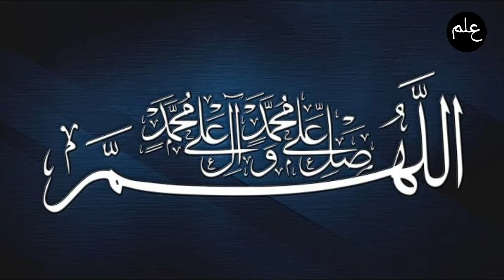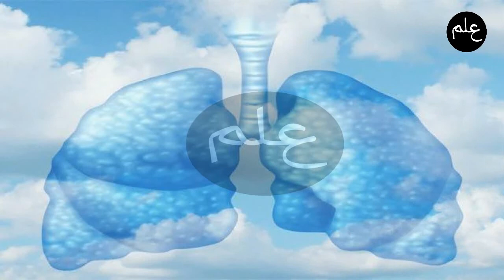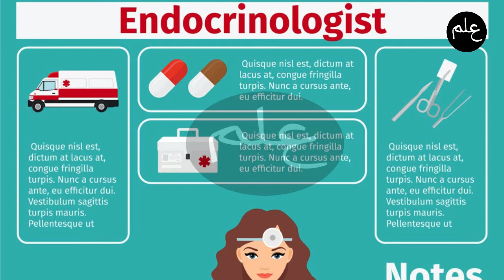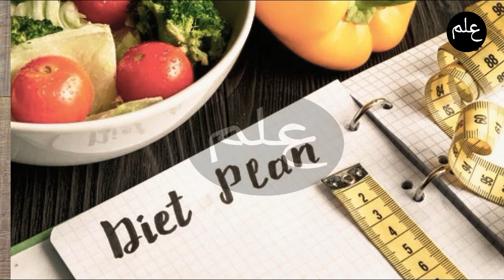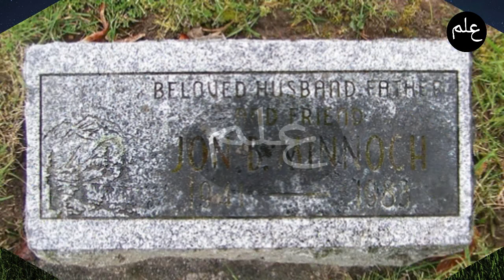Heaviest person in the world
The world's heaviest person, Jon Brower Minnoch, lived a miser able life. His peak weight was 634 kg. It is an interesting documentary about his life.